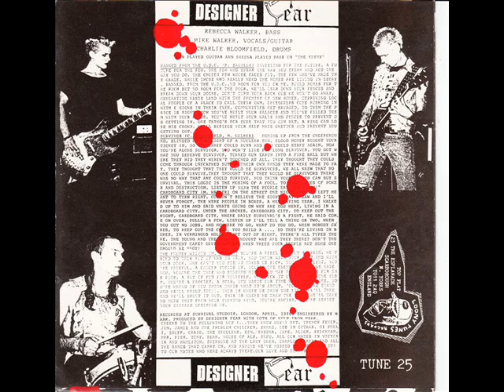Designer Fear - Survivor (EP 1990)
Designer Fear - Survivor 7"EP 1990
01.Banned From The U.D.C. 00:00
02.Survivor 03:33
03.Cardboard City 06:45
04.The Enemy Within 08:54
punk band from UK